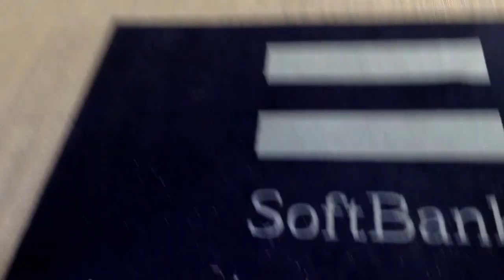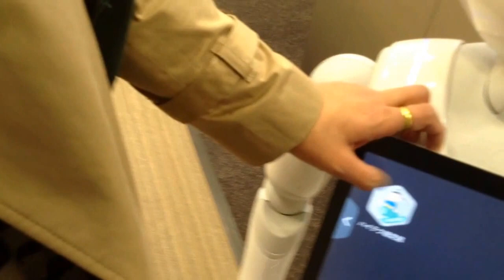Bookaku.com | Meet Pepper Kun, Softbank Guide Robot.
This is pepper robot in japan.